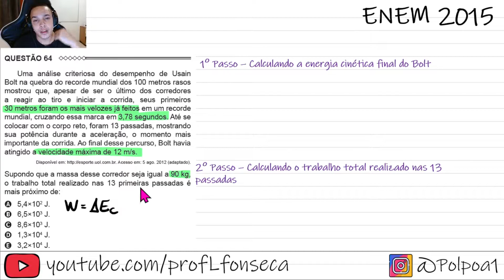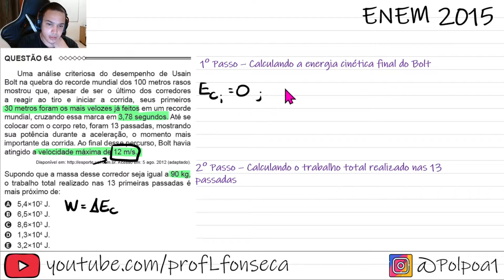ENEM 2015 - Uma análise criteriosa do desempenho de Usain Bolt na quebra do recorde mundial dos 100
Uma análise criteriosa do desempenho de Usain Bolt na quebra do recorde mundial dos 100 metros rasos mostrou que, apesar de ser o último dos corredores a reagir ao tiro e iniciar a corrida, seus primeiros 30 metros foram os mais velozes já feitos em um recorde mundial, cruzando essa marca em 3,78 segundos.
 Até se colocar com o corpo reto, foram 13 passadas, mostrando sua potência durante a aceleração, o momento mais importante da corrida. Ao final desse percurso, Bolt havia atingido a velocidade máxima de 12 m/s.